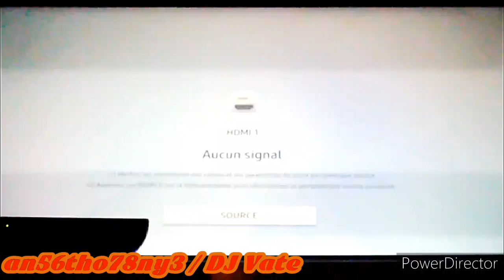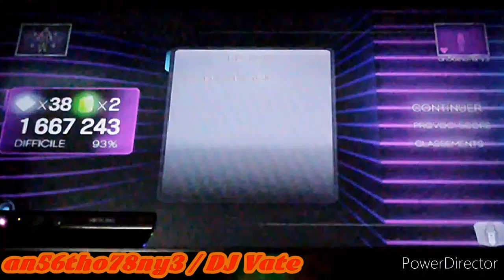DLC | Dance Central 3 (Gameplay) - Informer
GnashtyGaming